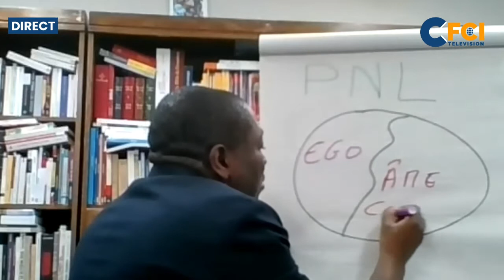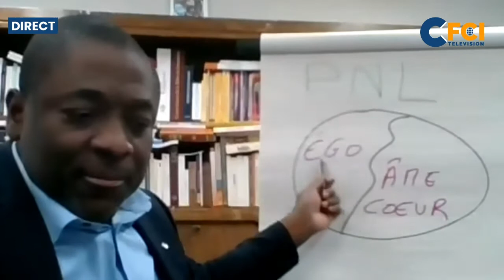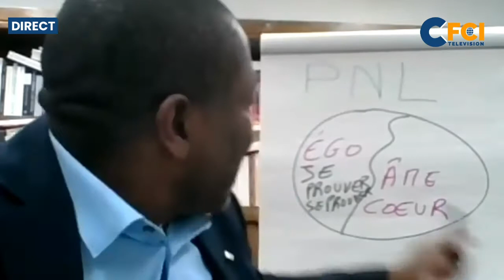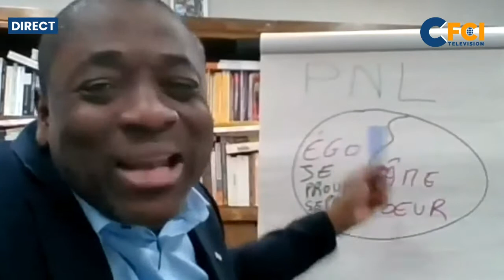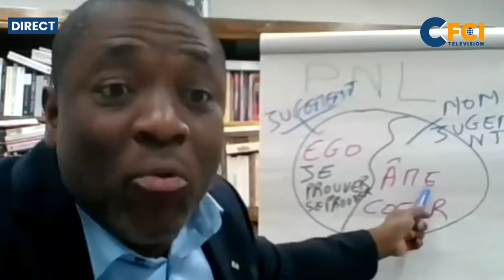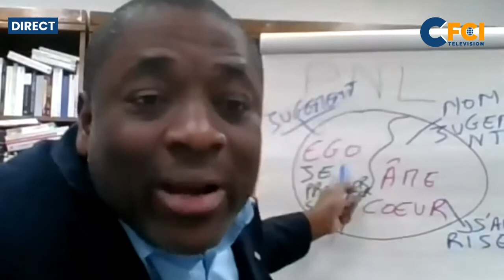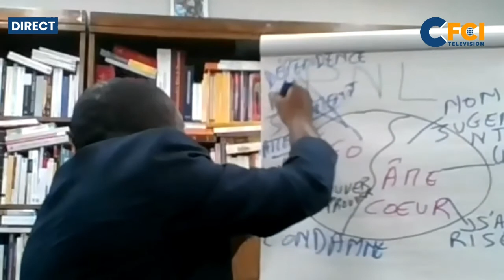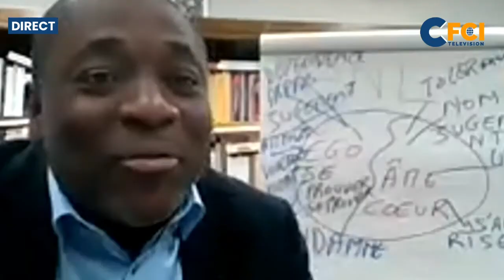L’énergie de l’égo et l’énergie de l’âme en PNL - Cirille Nyeck, Coach certifié et enseignant de PNL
Cirille Nyeck, Coach certifié et enseignant en PNL